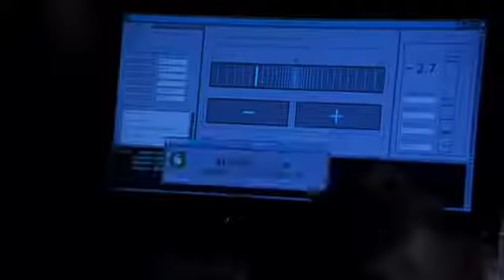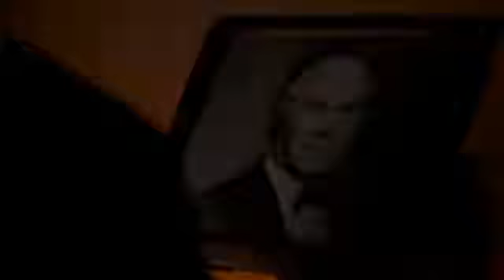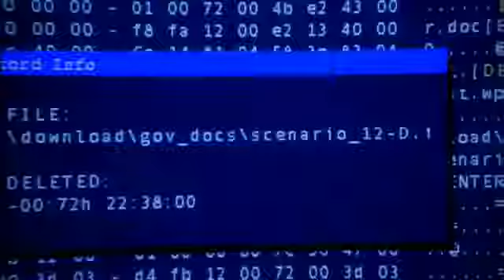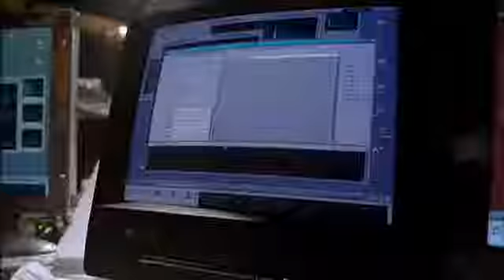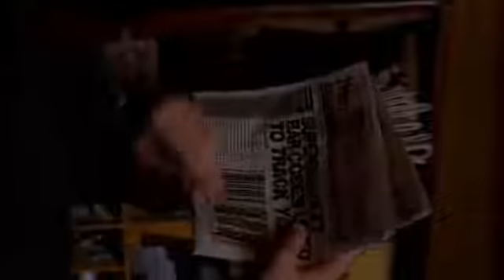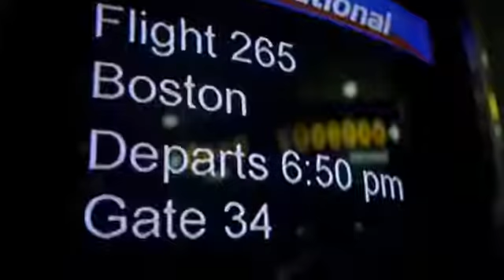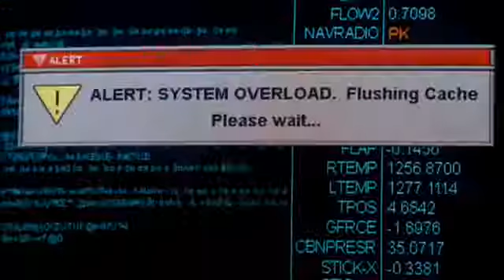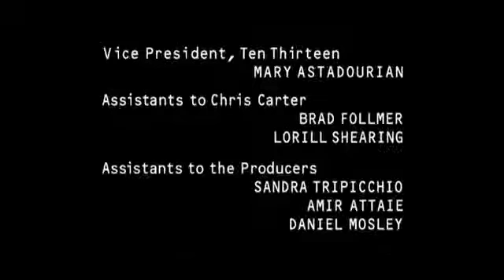911 Twin Towers Prediction The Lone Gunmen 1x01 Pilot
The Lone Gunmen is an American conspiracy fiction thriller drama television series created by Chris Carter, Vince Gilligan, John Shiban, and Frank Spotnitz.

The program originally aired from March 4, 2001, to June 1, 2001, on Fox. It is a spin-off of Carter's science fiction television series The X-Files

The Lone Gunmen investigate the suspicious death of Byers' father, a top tier government agent, and discover a top secret plan for a false flag operation eerily similar to the real life event colloquially known as 9/11.